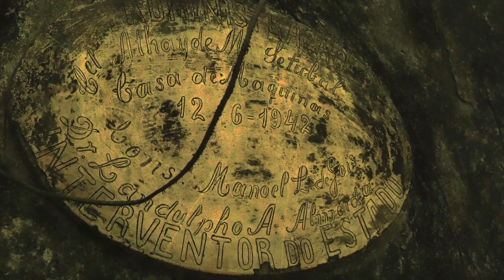A FAMOSA LIBERDADE. ITACARÉ, BAHIA.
O que é LIBERDADE para você? No role de hoje vamos conhecer a cachoeira da Usina, mais um dos atrativos maravilhosos de Itacaré. No caminho até la, pude conhecer um pouco da história do Erasmo, que é nativo e guia aqui de Itacaré. Entre as ruínas da Cachoeira da Usina e trilha pela mata conversamos sobre o motivo de depois de tantas viagens, ele ainda resolver se estabelecer e morar aqui em Itacaré. Veja tudo que rolou em mais um vlog pelo destino Itacaré, Bahia.  Ta afim de dar um role com o Erasmo? Entre em contato pelo instagram @erasmocarlositacare

Está afim de receber ofertas exclusivas, informações, dicas e tudo que você precisa para viajar mais barato? Acompanhe a  COMUNIDADE VIDA DE MOCHILA no TELEGRAM!

Use o código "VIDADEMOCHILA" para ganhar 15 dólares de desconto na sua inscrição na Worldpackers! A melhor maneira de não pagar hospedagem e ganhar alimentações ao redor de todo mundo. link direto

Acompanhe nossa viagem sem data de volta também no instagram @vidademochila ou @lostrichard